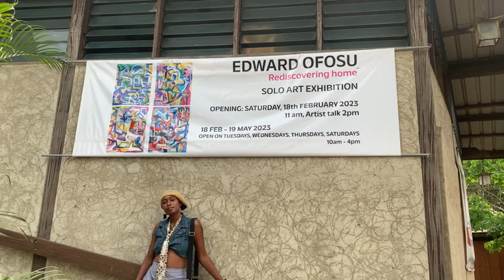WEEKLY VLOG 7: VALENTINE'S DAY,EDWARD AFOSU ART EXHIBITION, BTS, AND MORE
Noelani Pierce

Make We Touch Lips- Jahwi

Feb 13- Feb19

0:00 intro
0:34 sound bowl flow
2:19 Valentine’s Day look
3:01 salon tings
3:48 Edward Ofosu Exhibition
7:53 a word
13:30 soup ting
14:54 BTS Abena’s Fantasy